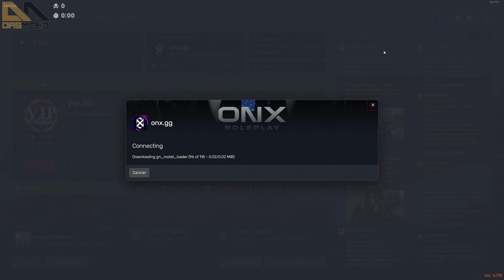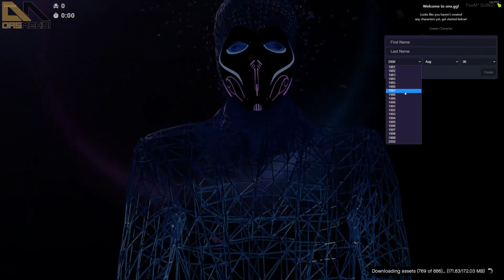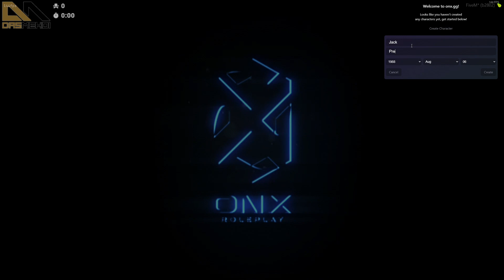DasMehdi Makes His First Character for ONX RP! | GTA | CG